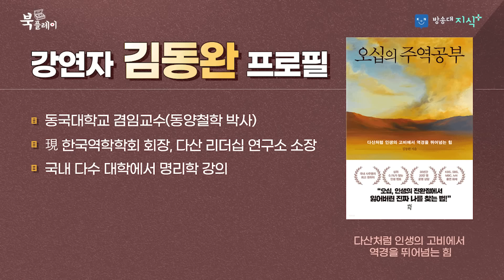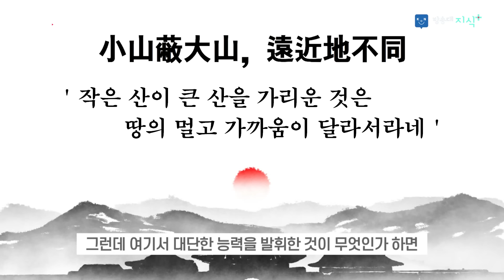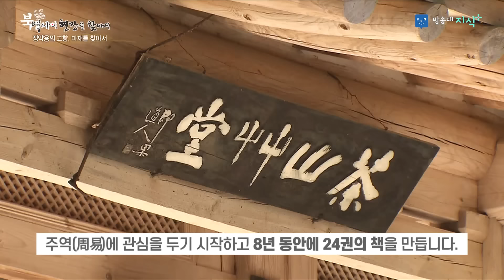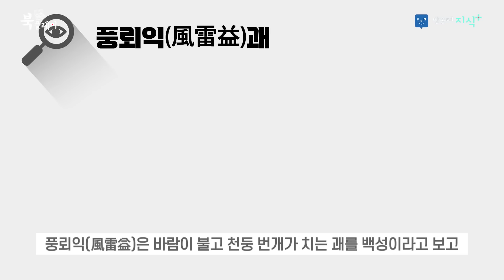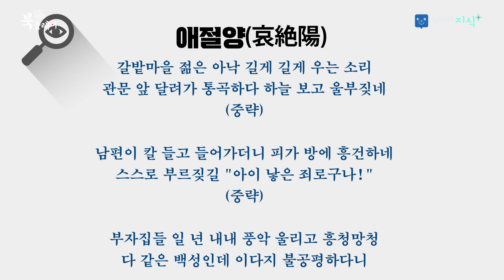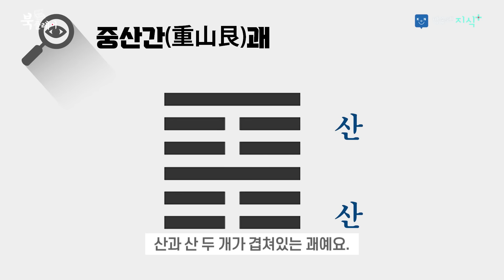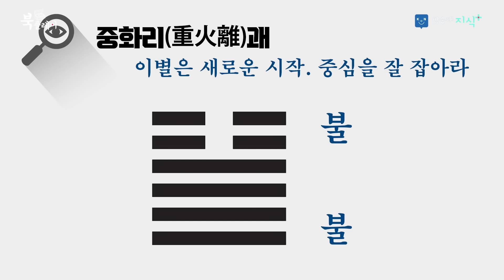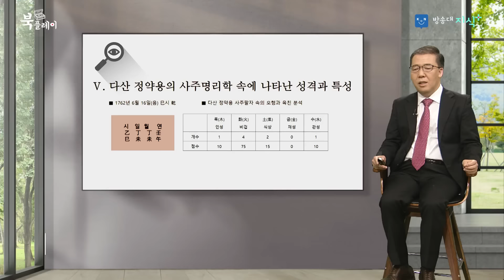변화의 시작 50대, 공허함을 어떻게 극복하나? [오십의 주역공부] 김동완 @방송대지식 정약용 | 방송대 | 북플레이 | 방송통신대 | 우울증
👉추천도서
오십의 주역공부
출판사: 다산

👉 강연자 김동완 (다산리더십 연구소 소장)
소속 동국대학교 겸임교수, 한국역학학회 회장
학력 동국대학교 일반대학원 동양철학 박사
(동국대학교 박사학위논문인 『다산역 연구』로 철학과 박사학위를 취득) /
한국 최초 성명학 학위 논문 발표

경력
동국대학교 평생교육원 사주명리학, 성명학, 관상학 지도교수
건국대학교 평생교육원 주역, 역학, 풍수, 관상학 담당교수
서원대학교 주역, 역학, 풍수학, 성명학, 관상학 담당교수 경희대학교, 서원대학교, 건국대학교, 동국대학교등에서 30년간 주역강의, 사주명리학, 풍수학, 성명학, 관상학, 육효학, 타로카드 등 강의
現 다산 리더십 연구소 소장